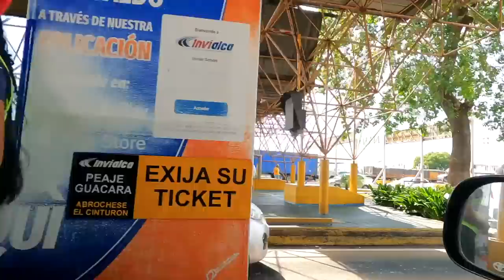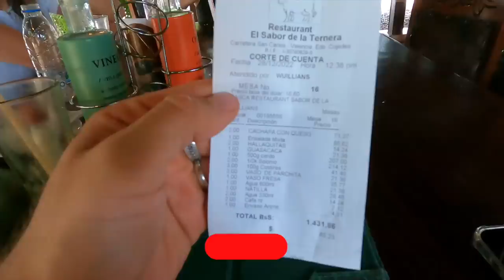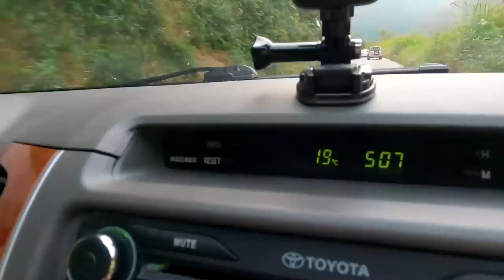Nos vinimos a Mérida a pasar fin de año | Pesadilla con la gasolina⛽️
Locos! En el video de hoy les mostramos como fue nuestra travesía de unas aproximadas 10 horas de viaje desde la capital hasta Mérida, mostrándoles el estado de las carreteras, la cantidad de alcabalas y la situación actual de gasolina en el interior del país.

Si les gusta los videos de roadtrips, no olviden dejarlo en los comentarios, dar like, suscribirse y activar la campanita para estar al tanto de los videos que se vengan nuestro canal de Mérida y el mundo.❤️🌎

EDICIÓN:
Luis Carrasco